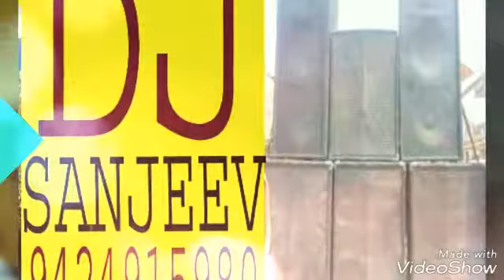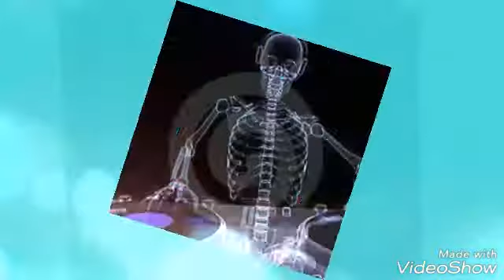Sanjeev dj katni